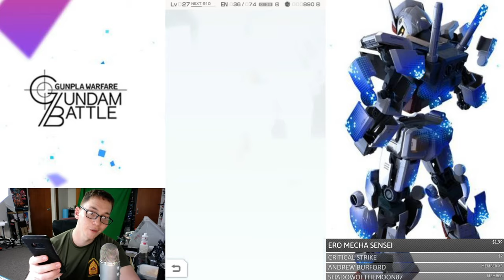Recruiting New Members! | Gundam Battle: Gunpla Warfare | Chapter 5